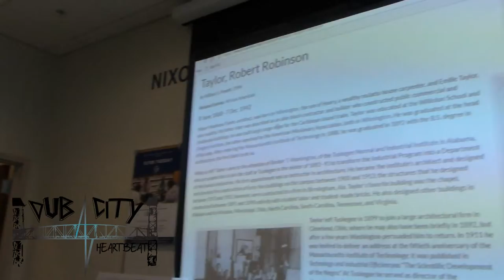Architect Robert Taylor Exhibit at the Nixon Minority Male Leaders Center